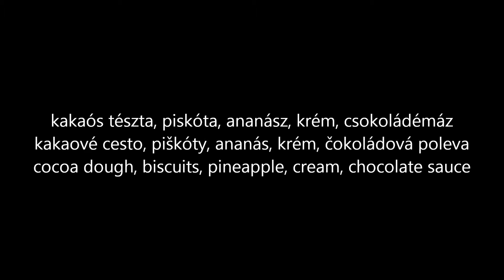Ananászos sütemény, Zákusok s ananásom, Cake with Pineapple